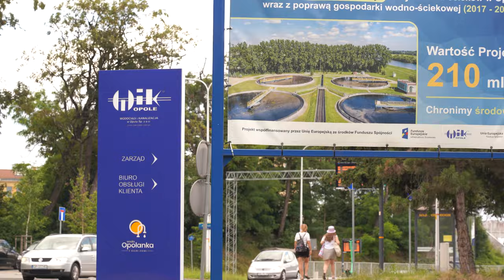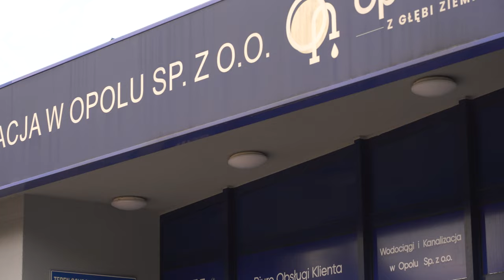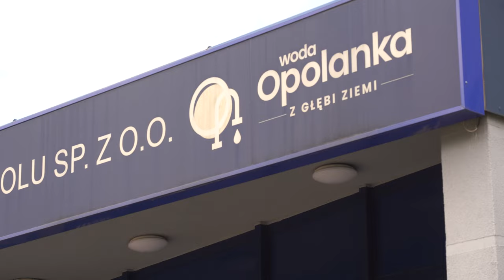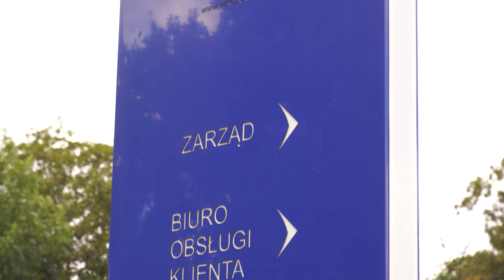Poseł Konfederacji twierdzi, że będą dodatkowe podwyżki opłat za wodę. WiK Opole odpowiada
Poseł Włodzimierz Skalik poinformował na konferencji prasowej o możliwych nowych podwyżkach za wodę i ścieki. Jak twierdzi, będą one wynikały z przepisów ustawy oraz Zielonego Ładu.

Zarząd miejskiej spółki WiK Opole przypomina jednak, że nie będzie takich podwyżek, ponieważ miasto obowiązuje ustalona wcześniej taryfa. Skalik wspomniał również o wydatkach, które miałyby być przeznaczane na tzw. "niestatutowe" cele miejskiej spółki.

- Odbieramy to jako próbę dezinformacji oraz dyskredytowania funkcjonowania urzędu miasta i spółki WiK - odpowiedział Adam Leszczyński, rzecznik prasowy Urzędu Miasta Opola.